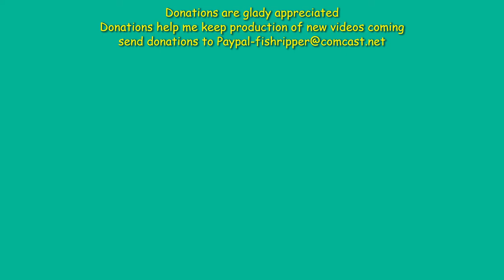Custom Airbrushed Sunfish Screamer by Fishripper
Custom how to airbrush my version of the Sunfish Scream Crankbait

Compressor Master TC-40

Clear Coat

Produced wtih Video Editor Windows 10

Camera Galaxy S10 Note